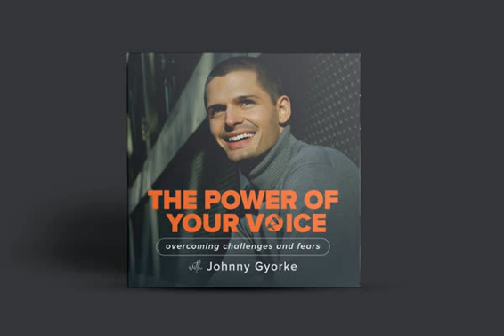011 - Dale Troy | Reducing College Stress | Graduate of Yale Law School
Dale Troy is a former lawyer who is a graduate of Yale Law School. She changed careers and became a Certified Health Coach after discovering a way to help college student’s deal with their stress. She created Crush College Stress. As a mother with 3 daughters; 2 who have graduated from college and 1 who is now a senior. She has seen first-hand how much stress students are experiencing and why they need support. College students today are under more stress than ever and now there is help. Discover how by listening to this Dale Troy in Episode 11 of The Power Of Your Voice Podcast.